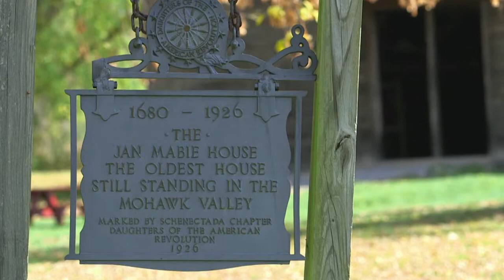Conflict and Settlement | Dutch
In 1609 Englishman Henry Hudson explored trade routes for the Dutch East India Co.